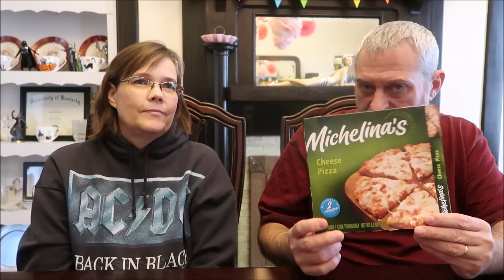The Best & Worst Foods of October 2024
In this video, we are talking about the foods that we liked and disliked during the month of October 2024.